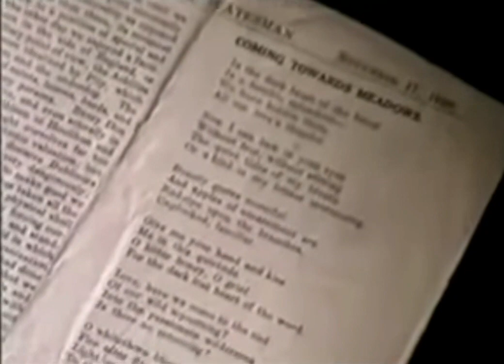Pamela Travers and George Russell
A clip from a documentary that focuses on the history of the relationship between Mary Poppins author Pamela Travers (Helen Lyndon Goff) and George Russell.

Pinterest and Vimeo - HistorianR42